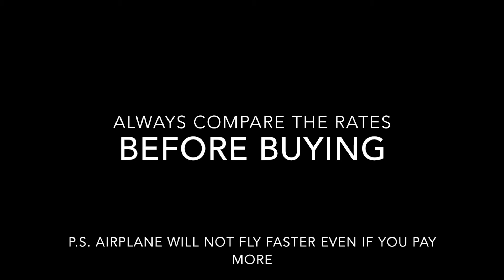Travelling Tips to get Cheap Air Ticket (Wedding Planner Interview Tuesday)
Today we are going to share with you Travelling Tips to get Cheap Air Ticket on our (Wedding Planner Interview Tuesday) Session.

Singaporean love to travel and all wedding couple are always looking at ways to save money for their Honeymoon.

Let us share with you 3 tips on how can you save money for your air ticket and travelling expenses.

1) Sign up for Airline Newsletter & Make Use of Agent Platforms

Besides grabbing deal from your favourite airline such as Singapore Airline(SQ), Scoots, Air Asia, Jetstar Airline and Tiger Airway.

You can make use of agent platform to your advantage. It can be sky scanner, cheap ticket website and many more.

Use them as a gauge to see the general rates or market rates for the air ticket.

Example flying to Paris, you will be able to see the rates and which airline are flying there from Singapore.

BUT WAIT!!!

Don't Buy Yet from the platform!
Check with the Direct Source of the Airline and see if the rate is the same or slightly more cheaper.

Always compare the rates before buying!

Remember that the airplane will not fly faster even if you pay more!

Tips 2: Budget Airline Promotion

Budget Airline have promotions every week.

Such as Scoots will have their promotion on every Tuesday at 7am to 9am while Jetstars Airline will have theirs on every Friday!

You can usually catch the cheapest ticket to many popular country such as Taiwan Taipei, Hong Kong, Indonesia Bali and Thailand Bangkok during the promotional sales.

But before you buy, you must always do homework! Check out the usual rate they are selling during the period you are travelling.

Example, traveling to taiwan from 5th September to 10th September will be on average $300 - $400. If the promotion with taxes is below that, GRAB IT!

If it is not, maybe you should wait for the next promotion!

Tips 3: Traveling within Europe City

If you are intending to travel overseas to Europe for Pre Wedding Photoshoot or Honeymoon, you can save money here too!

Travel in their budget airline instead of flying direct to the country in Singapore or taking the typical Airline.

The price is cheaper and you can save more for your trip.

Example if you are traveling to Holland, you can take a budget flight from Paris instead of flying Direct to Holland.

Alternatives, you can choose many more mode of transport such as coaches, train services or even self drive via car rental. You experience different things yet you may save more in the end!

 BONUS: What is Open Jaw Ticket?

Open Jaw Ticket Means, you arrived & depart from a different country/city.

Example, you arrived in Paris from Singapore but you will depart from London to Singapore.

Open Jaw Tickets are usually more expensive as it involved different taxes at the different country.

Conclusion

We hope you will save more with this Wedding Planning Tips on Travelling for your Pre Wedding Photoshoot or Honey Moon.

Send us your questions and we may pick yours for our next Wedding Planner Interview Tuesday! Cheers!

With Love,
Ms Ivy Chin
Executive Wedding Planner & COO of Dream Wedding Bridal
Ex Lecturer in ICWP & Chief Lecturer in Brideschools.com
66048013